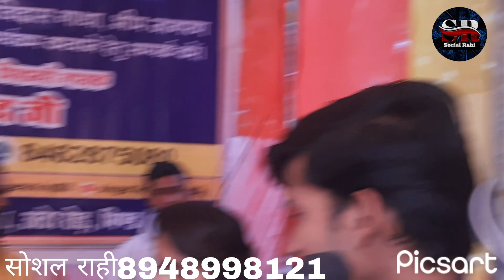चुर्खी रोड बुध विहार मैं भीम कथा का आयोजन का प्रोग्राम